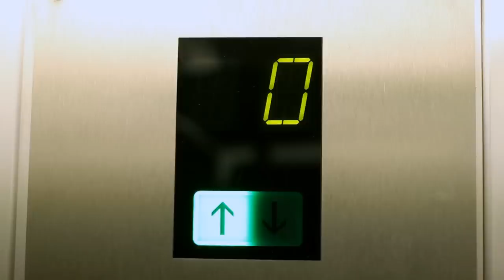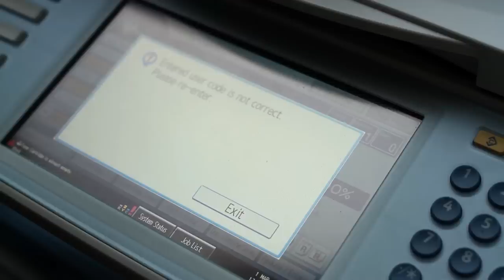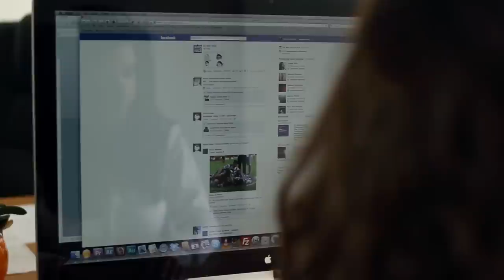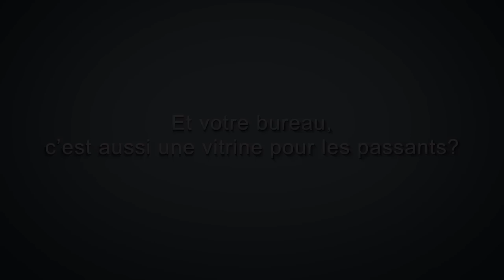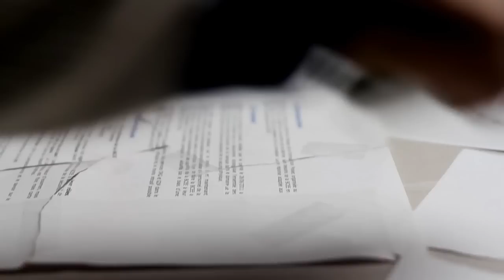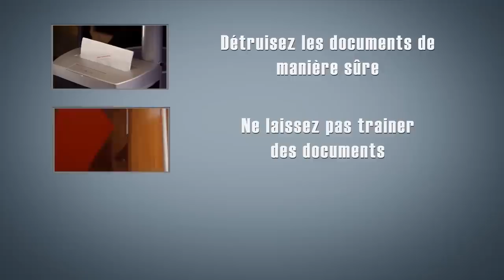Papiers jetés, secrets trouvés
Certaines informations sensibles se trouvent sur des documents papier. Il faut donc éviter de les laisser traîner derrière soi...